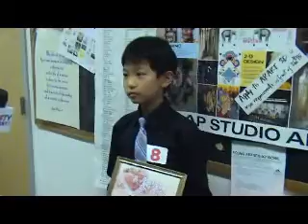Mother Day Speech in Chinese 2013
Radio Station Competition on Mother's Day